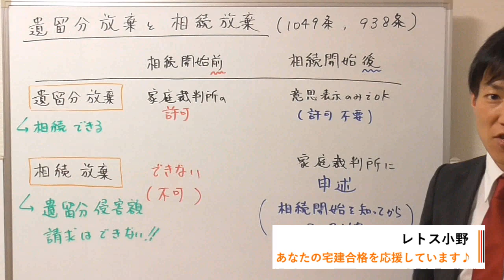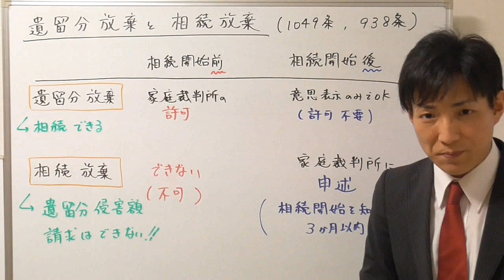【宅建】相続放棄と遺留分放棄の違い